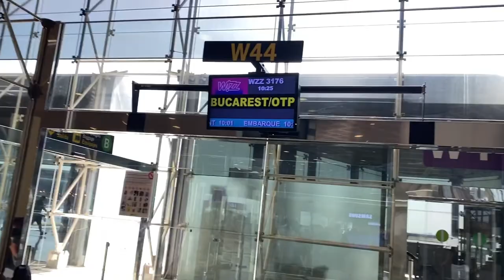Night time Haircare Routine with Olaplex products for my hair |Travel to Romania | Funny Vlog